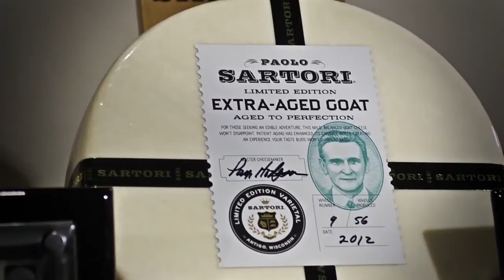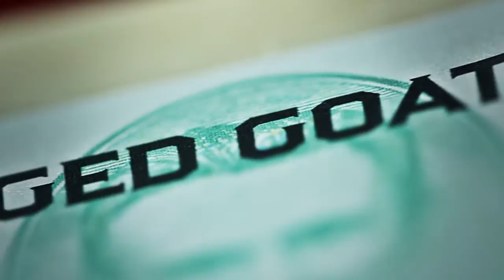Behind-the-Scenes: Extra-Aged Goat Cheese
The people and story behind this special cheese.